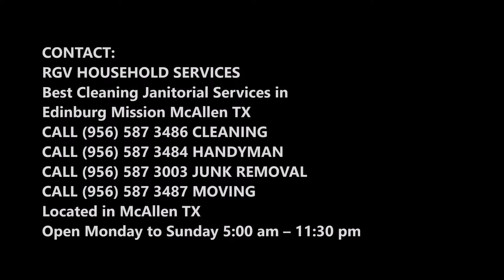Bowling Saloon Cleaning Services in Edinburg Mission McAllen TX | RGV Household Services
Are you looking for the best bowling saloon cleaning services in Edinburg Mission McAllen TX, choose RGV Household Services, it’s the best cleaning services across the entire region. We are a locally owned professional cleaning services company serving the entire Edinburg Mission McAllen. We provide a full array of cleaning services in homes and offices located in Edinburg Mission McAllen Texas. Best bowling saloon cleaning company in Edinburg Mission McAllen Texas. Cost of Bowling Saloon Cleaning Services? Free estimates. Call today or book Bowling Saloon Cleaning online.

REQUEST A QUOTE TODAY CLICK HERE!
EDINBURG MISSION MCALLEN BOWLING SALOON CLEANING

We pride ourselves on providing dependable, reliable, and quality bowling saloon cleaning services at competitive rates. Our employees are fully trained professionals with a minimum of three to five years’ experience. Extensive background checks are performed on our staff prior to being hired. The cleaning supplies and equipment we use to provide our quality services are furnished unless the customer prefers otherwise. In addition to our many services, we also provide an entire array of services which includes minor repairs, lawn care, and cleaning.

RGV Household Services offer a FLEXIBLE cleaning schedule
We can perform our bowling saloon cleaning services:
•  DAILY
•   WEEKLY
•  BI-WEEKLY
•  MONTHLY
•  ONE-TIME

ROUTINE CLEANING OF BOWLING CLUBS
With RGV Household Services, you are sure to get scheduled maintenance supported by routine inspections done by cleaning professionals. We also take into account your production flows so that it doesn’t disturb your place of business. Likewise, we consider your market competitors to provide you with the most detailed and strategic cleaning solution.

More than just services
With RGV Household Services, we don’t just provide the services you need in bowling saloon cleaning services in Edinburg Mission McAllen TX; we also have a wide range of supply products that you will need to reinforce the maintenance of your bowling clubs.

BOWLING SALOON CLEANING SERVICES IN EDINBURG MISSION MCALLEN TX

* Residential Cleaning Services
* Commercial Cleaning Services
* Spring Cleaning Services
* Biweekly Cleaning Services
* One Time Cleaning Services
* Deep Cleaning Services
* Move In/ Out Cleaning Services
* Emergency Maid Services

Ensure that your doors stay opens the whole year-round with our professional and efficient RGV Household Services and bowling clubs cleaning services. Contact RGV Household Services for your cleaning needs and we will plan a customized cleaning solution for you!

BEST BOWLING SALOON CLEANING COMPANY IN EDINBURG MISSION MCALLEN TX